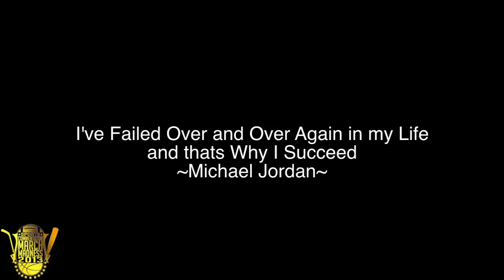2013 Sports Commentator March Madness - #7 itsblackjacksmedia VS #10 xXbestactaroundXx DHN Round 1